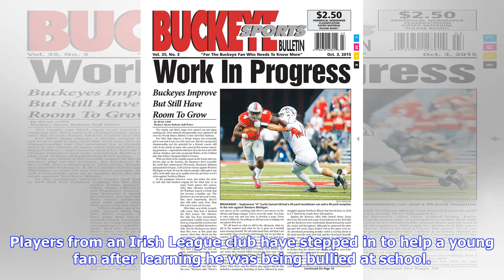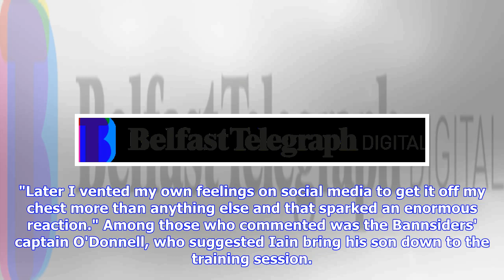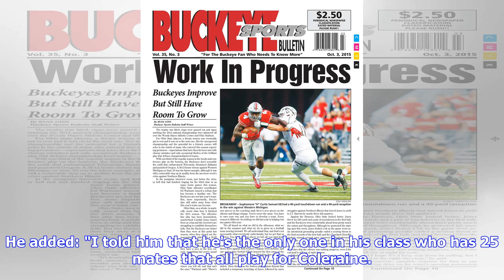Coleraine stars help Cameron show school bullies red card with invite to training session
Players from an Irish League club have stepped in to help a young fan after learning he was being bullied at school. Footballers from Coleraine FC were moved to act after learning of 10-year-old Cameron McAfee's troubles. Club captain Stephen O'Donnell contacted Cameron's dad Iain and suggested that he bring his son to watch the players at training on Tuesday evening and even allowed him to take part in the session. The Coleraine squad, who were runners-up in the Danske Bank Premiership last sea...